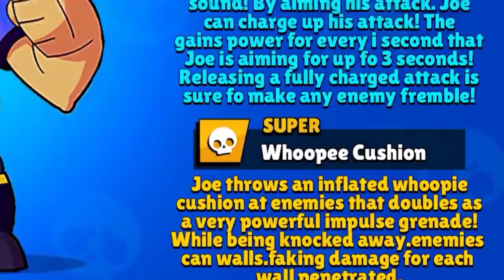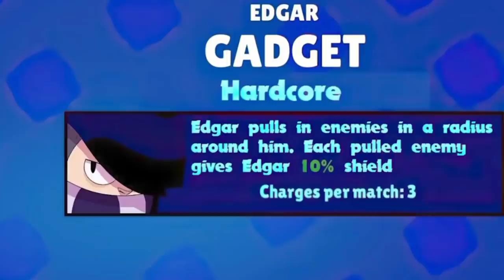Mega Box koji DAJE FREE SKINOVE? 🤩 | Brawl Talk Concept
Mega Box koji DAJE FREE SKINOVE? 🤩 | Brawl Talk Concept  | KRILE

Nešto ZANIMLJIVO je na kanaluu KRILE! I u ovom videu sam Vam dao NEVEROVATNI Brawl Talk Concept, koji JE TOLIKO REALISTIČAN, DA ĆE VAS SVE IZNENADITI! Poogledajte i: TAJNI BRAWLERI, koji NIKADA NISU DOŠLI u Brawl Stars... 🤯 (pls 🥺💖). OBAVEEZNO ODGLEDAJTEE VIDEO DO KRAJA, TAMOO JE NAJJZANIMLJIVIJEE!

Nije kao Brawl Vesti, ili Top 5 Stvari / Misterija u Brawl Starsu, ili bilo koji drugi Brawl Stars video. Nije ni Teorija za Brawl Stars Update / Novu Sezonu - Brawlera, već Brawl Talk Concept koji ĆE VAS IZNENADITI! 😱

⭐SOCIAL:⭐

Hvala SVIMA KOJI SU POSTALI MEMBERI  👇
• brle kiki
• Bogile 25